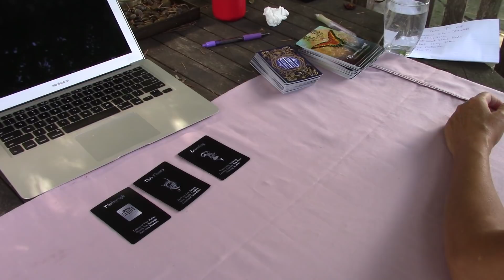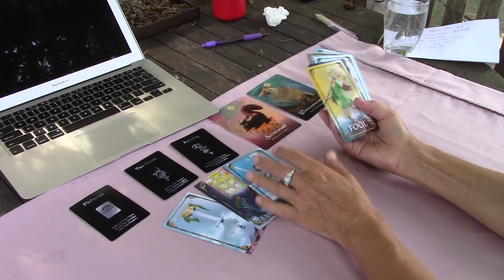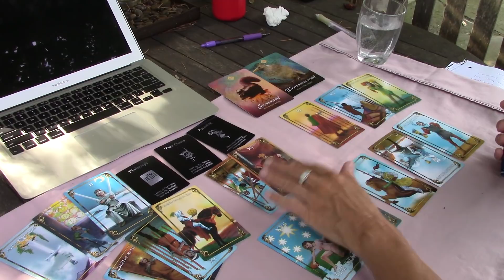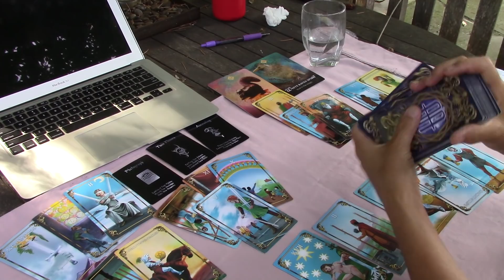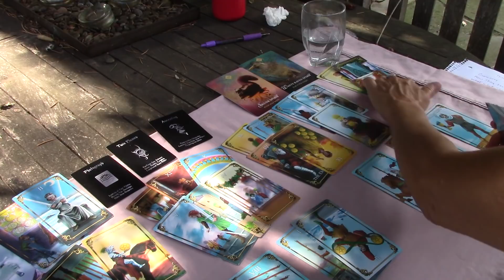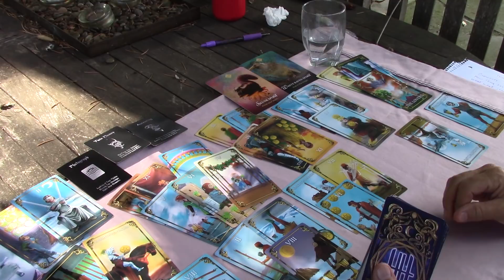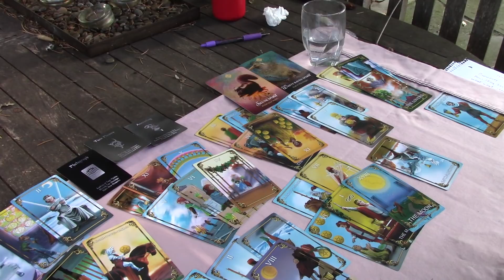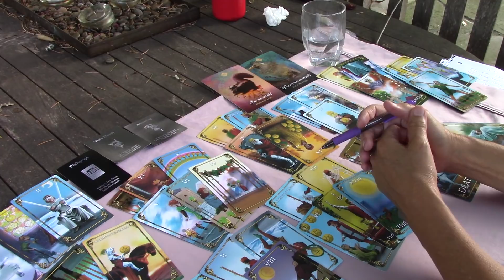SAGITTARIUS~THEY'RE GOING TO TRUST THE MAGIC ON THIS. AND COME FORWARD....September 2020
For the Extended Reading, please scroll ALL the way down to your video SAGITTARIUSSEPT
Video Love readings you & yours $90, 3rd Party Love readings $100 (you, yours & them).  ALL love readings include a reading solely on the person of your choice and a love reading.  Phone readings $125 only for non-third party love reads.  Third party Love/Phone Readings $140.  Skype Readings $130 (although 3rd party skype reads $145)  Phone and skype readings can easily go over 2 hours.    Add $25 extra for any emergency readings which can be done within 24-36 hours.  Some emergency readings can be done the same day.